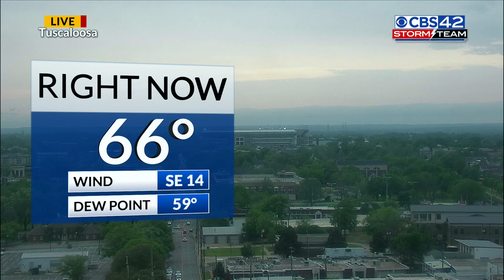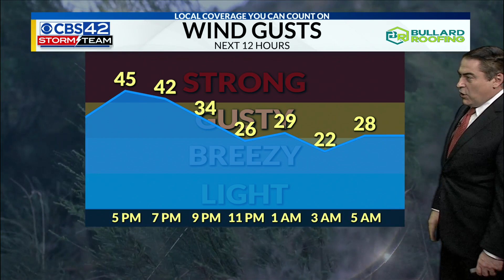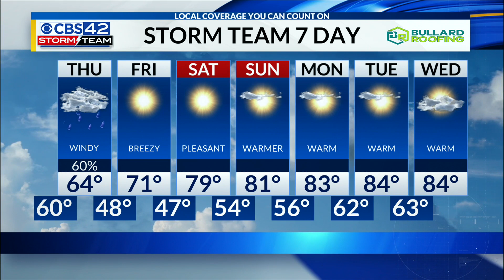April 10th CBS 42 News @ 5pm Weather Update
Chief Meteorologist Dave Nussbaum says another round of showers and storms tonight with gusty winds, downpours, and hail. Thursday will have lingering showers and wind. The sun returns on Friday, and then we warm up with more sunshine this weekend.